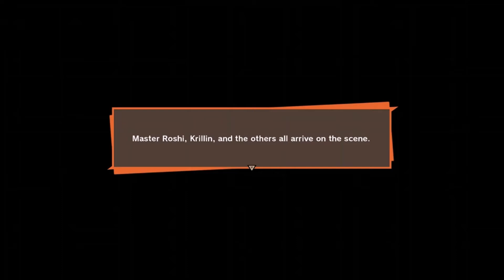Dragon Ball Z: Kakarot Goku and Piccolo vs Raditz complete cut scence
DBZ Kakarot, story of Raditz, check out this Dragon Ball Z Kakarot Raditz story follow my playthrough's, Dragon Ball Z: Kakarot Goku and Piccolo vs Raditz Complete Gameplay and cut scene, so lets get into it...BOOM💥⚡Also could you please check me out on: